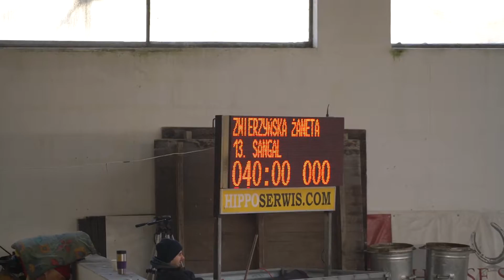Żaneta Zwierzyńska & SANGAL w Aromerze 12.11.2016 (60kls)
KJ Aromer 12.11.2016. zawody w skokach przez przeszkody, konkurs "P".
( Full HD 1920x1080p XAVC S 60kl/s )